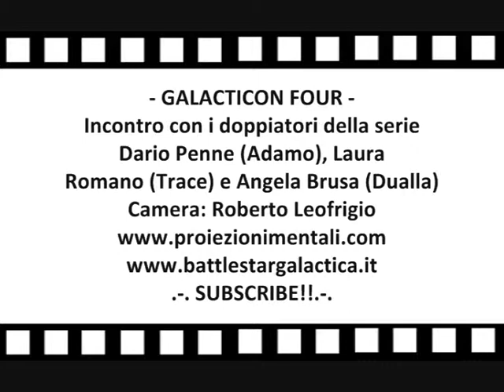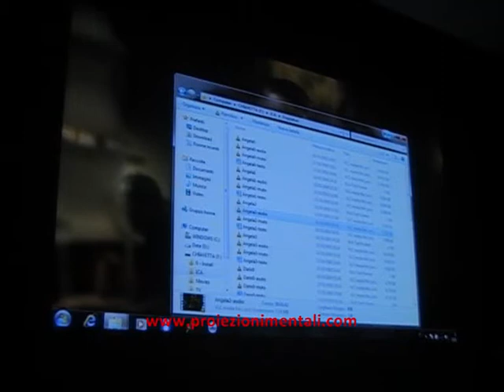GALACTICON FOUR - Incontro con i doppiatori DARIO PENNE, LAURA ROMANO e ANGELA BRUSA/Part 8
Tre doppiatori della serie Battlestar Galactica intervengono come ospiti durante la 4° edizione delle Galacticon. Sono Dario Penne la voce del comandante Adamo, Laura Romano che presta la sua voce a Kara Trace e Angela Brusa, doppiatrice ufficiale dell'ospite dell'evento Kandyse McClure (Anastasia Dualla) - Camera: Roberto Leofrigio - Editing: Sabrina Lugetti - ISCRIVETEVI AL CANALE!! - DIVENTATE FAN DELLA NOSTRA PAGINA FACEBOOK!